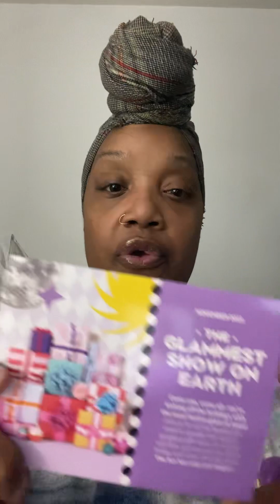Nov 2023 Ipsy glam bag